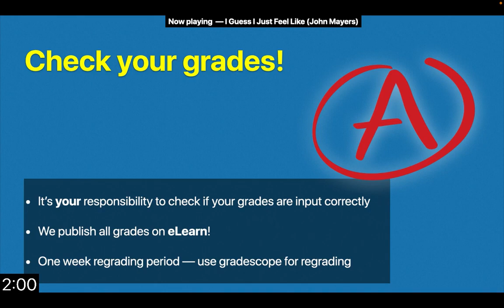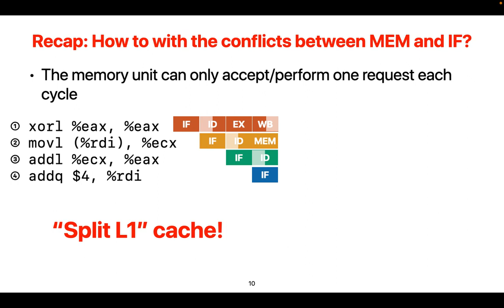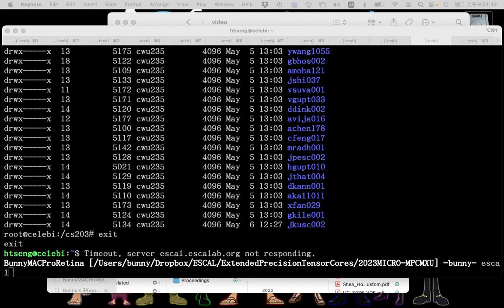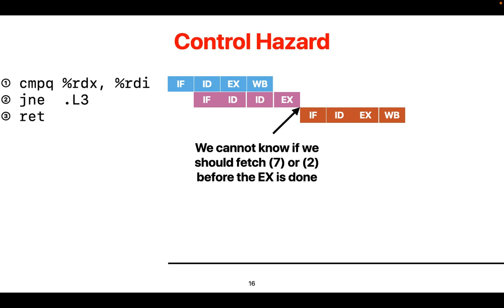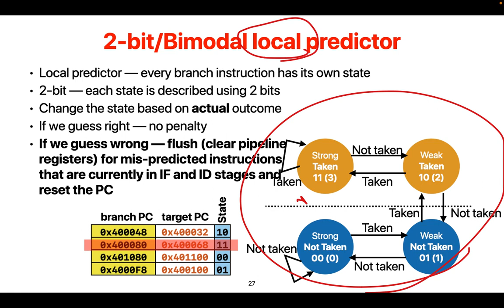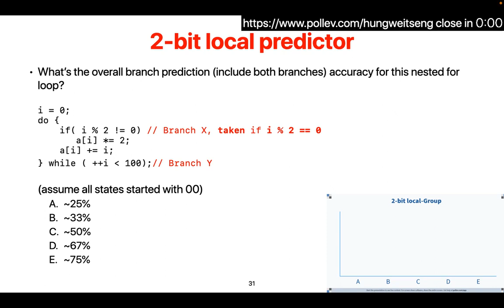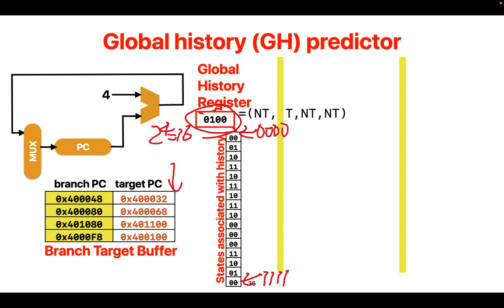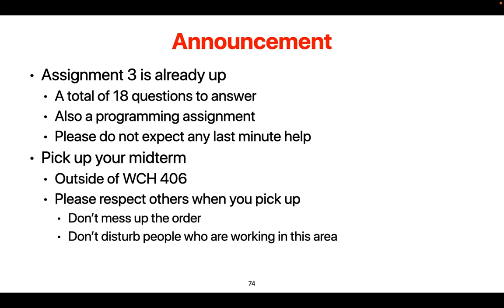CS203 2023 Fall: (11) Branch Prediction: I guess I just feel like